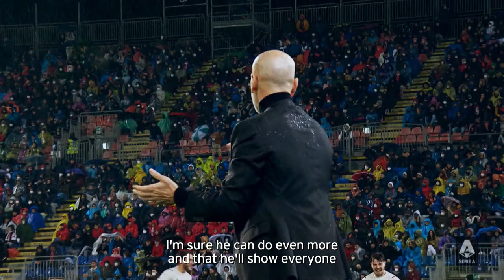“I’m proud to be part of one of the best clubs in the world” | Adli's Interview | Serie A 2021/22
The Rossoneri bought Adli from Bordeaux last year but loaned him out to the Ligue 1 side for the remainder of the season. Now the French wonderkid starts his new life in Italy where he met some familiar faces and where he hopes to follow in the footsteps of his childhood hero and Serie A legend Zinedine Zidane | Serie A 2021/22